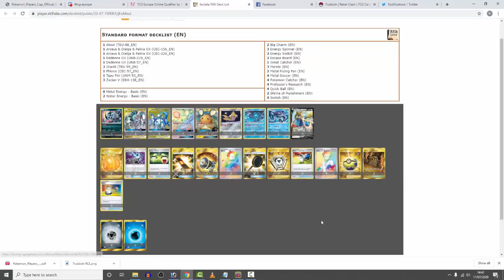Pokémon TCG Players Cup Round 5: Excadrill / Spiritomb vs Zacian / ADP - Win and in!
I played in the Pokémon TCG Players Cup Top 256 this weekend. Here's the final round of Top 256. If I lose, I'm out, if I win, I'm in! Come see!